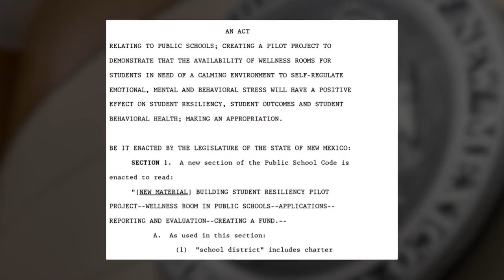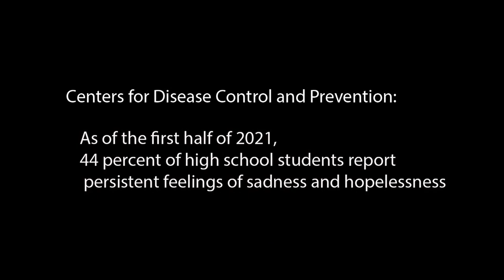New Mexico students working on documentary focused on mental health